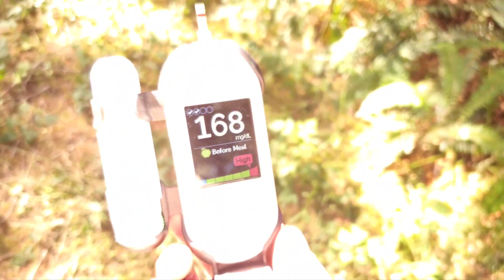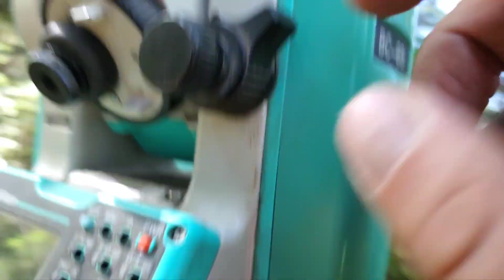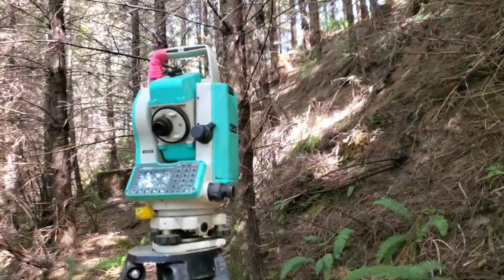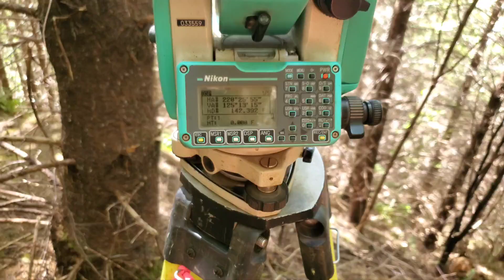LAND SURVEY VLOG 212 | Friday in the Book